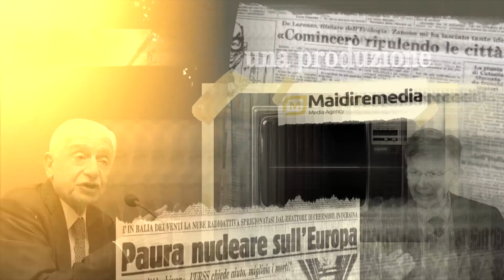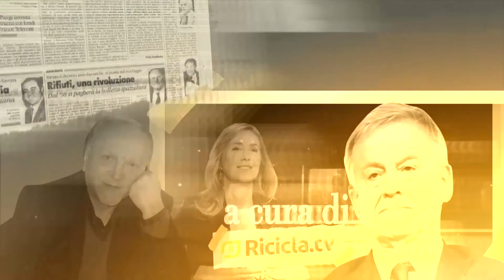La Carica dei ministri - Corrado Clini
La storia dell'ambiente in Italia raccontata dai ministri che l'hanno scritta. Online a partire da oggi il primo episodio de la carica dei ministri, una nuova produzione di Ricicla.tv. Ospite del direttore Monica D'Ambrosio, Corrado Clini, alla guida del ministero dell'ambiente dal 2011 al 2013. “Il business delle discariche - dice - impedisce lo sviluppo dell'economia circolare”